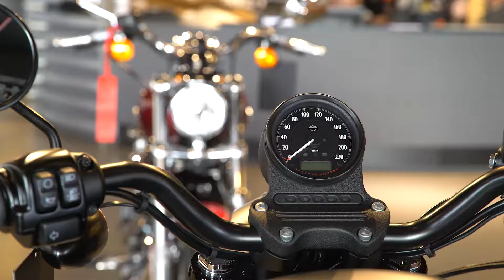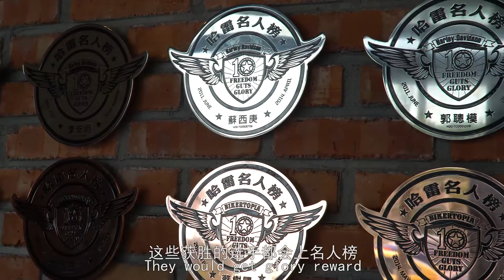Going Season 15: Going to Taiwan 04: Harley Flagship Shop in Taiwan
《Going》逛一逛台湾的哈雷旗舰店，什么最便宜？

在每个国家都要去哈雷店的郭队这次来到了台湾，在台北有一家整个台湾的哈雷旗舰店。来来来，跟着郭队买买T恤，看看名人榜，找找和其他哈雷店有什么不同。

The Captain Guo who went to Harley in every country came to Taiwan this time. There is a whole Harley flagship store in Taiwan. Let's follow him to buy a T-shirt and to look at the celebrity list, so that we can look for something different from other Harley stores.

Thanks for your watching! More videos are coming up.